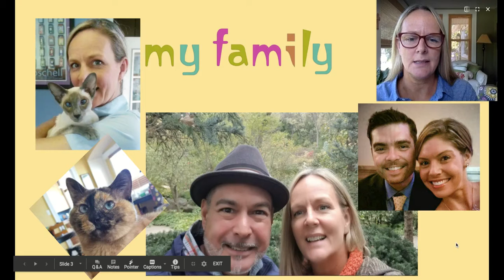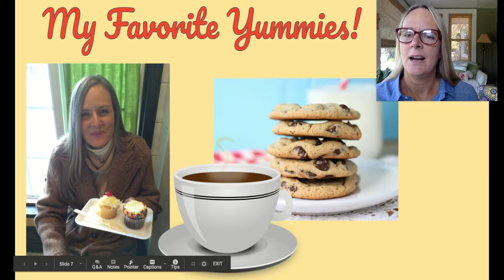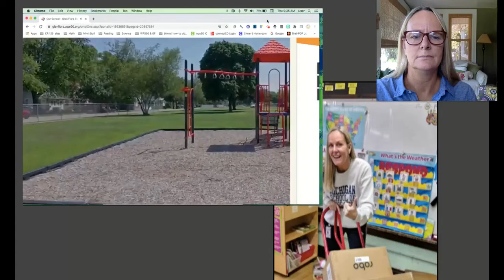Meet Mrs Mendez, Your New Teacher! convert video online com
Waukegan